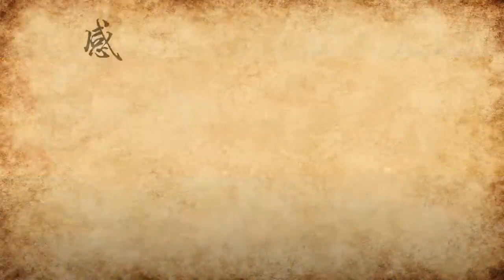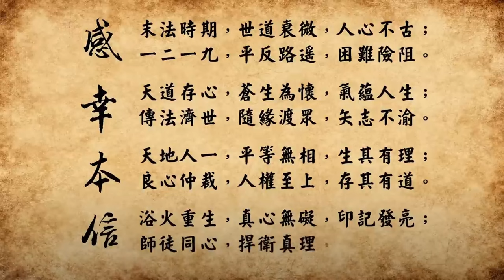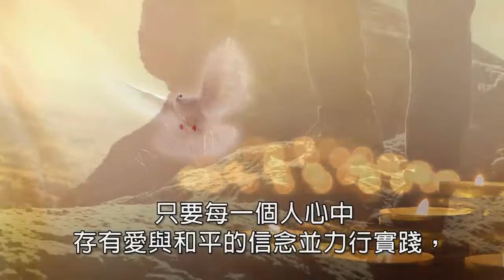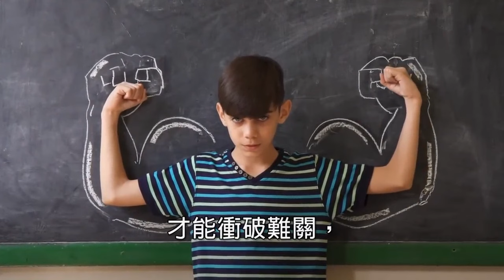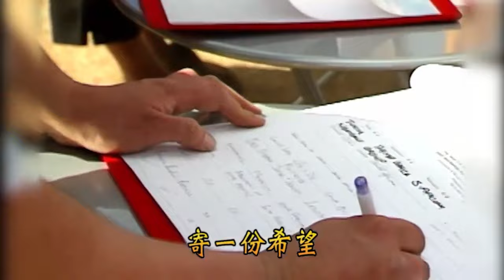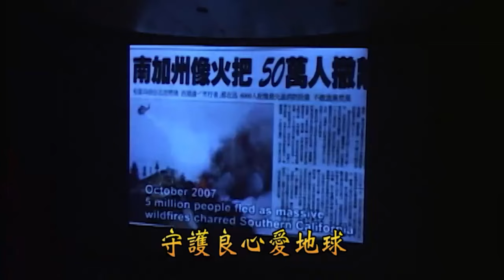平反太極門假案 意義重大｜《全民開講 終結假案》系列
太極門是國際間享有盛名與極高地位的氣功武術修行團體，太極門案已成為國際宗教，人權學者矚目的人權侵害案件，政府應勇於面對錯誤，早日解決，以免傷害台灣的國際形象，有損亞洲民主燈塔之名。

·時    間： 2023/08/27(日)12:30-13:00
·主持人: 小竹